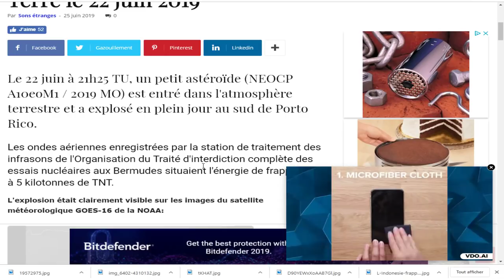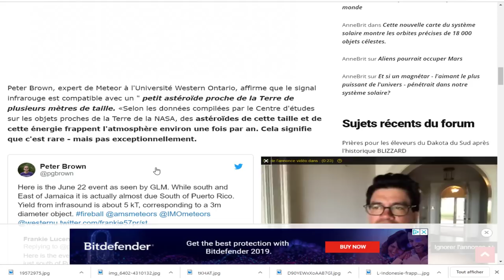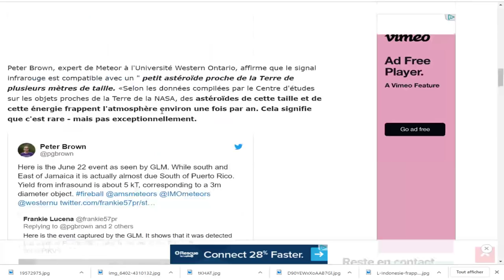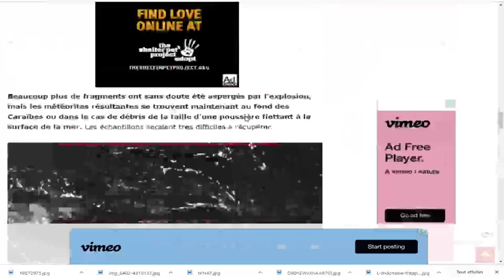DERNIÈRE HEURE, Un astéroïde de plusieurs mètres a touché la Terre le 22 juin 2019